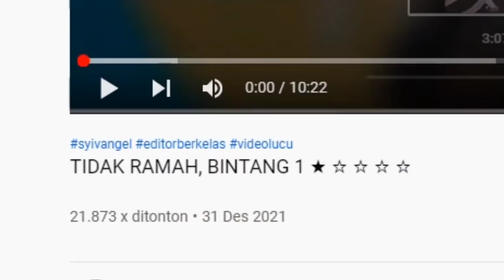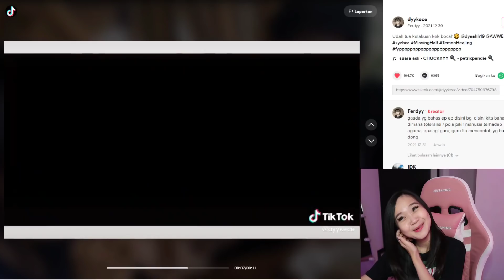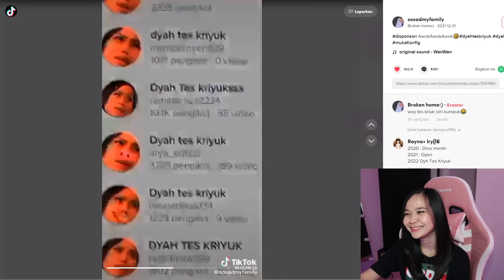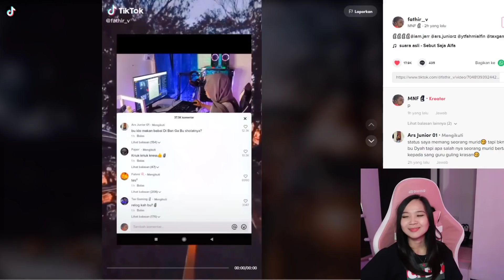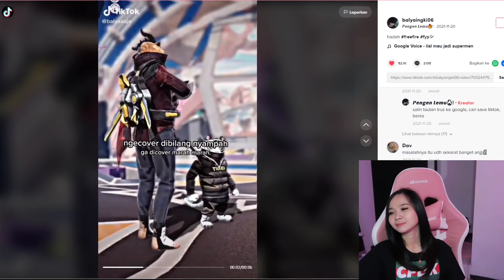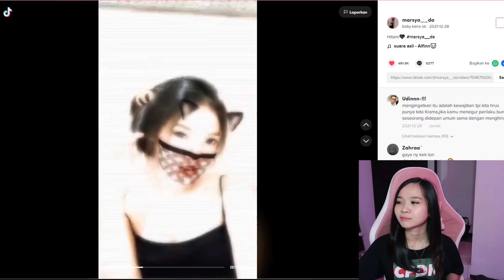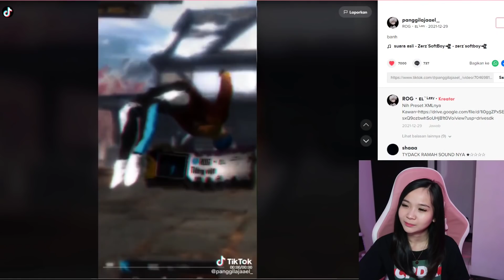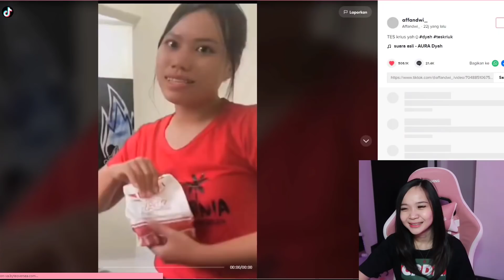GAK MAU TES KRIUK, MAUNYA DIPELUK! - editor berkelas